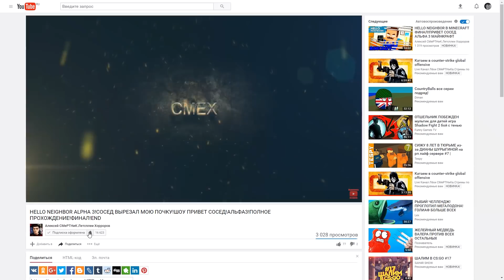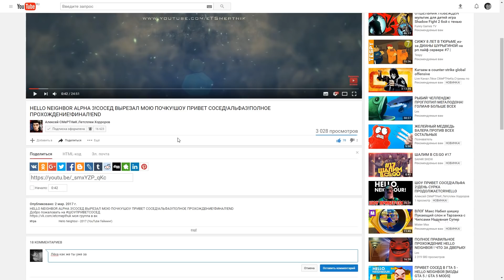ШОУ ПРИВЕТ СОСЕД!СОСЕД СТАЛ МУТАНТОМ!HELLO NEIGHBOR MOD KIT!ИГРА ПРИВЕТ СОСЕД МОДЫ ПРОХОЖДЕНИЕ!